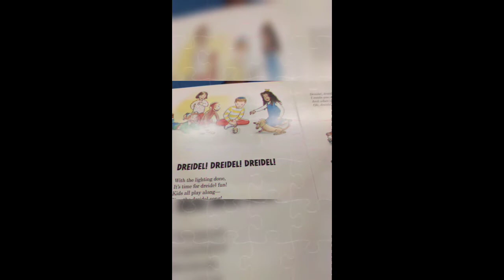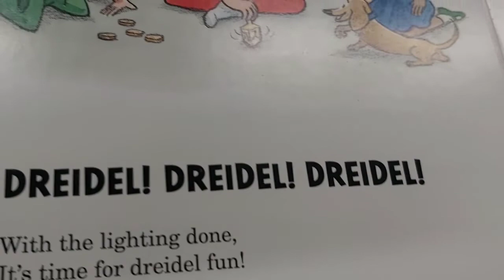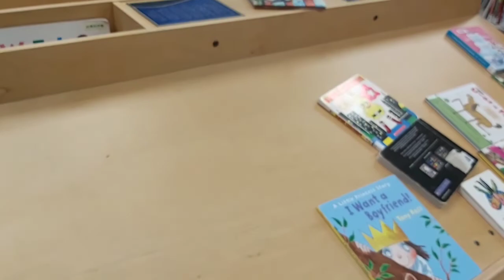EASTER VLOG VISIT TO THE LIBRARY#EXERCISE TO LOSE WEIGHT BENEFIS OF VITAMIN D..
welcome to EASTER VLOG
relax and go on a walk with julie hope u had a great time and pick up one or two new experience from today's walk out

EASTER Sunday going for EASTER egg hunt is one of the Canadian tradition during EASTER celebration kids always looks forward towards it ,now my family tradition

personal I reflect about christ death as very important that can be bonder upon as our salvation been cherish like an EGG THAT NEED TO BE GUARDED IN OTHER NOT TO MISS HEAVENLY KINGDOM

Hopefully u find great value out of this vlog

Bible verse/JOHN 3:16

let's be friends over there